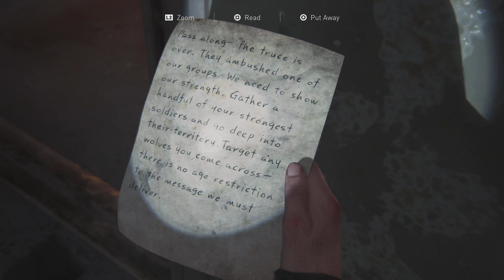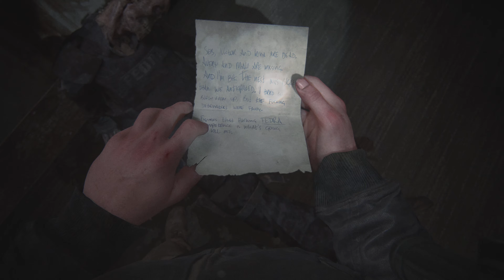The Last of Us Part II - Next-Gen 4K@60 Gameplay [No Commentary] - Part 22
PART 22
Gear up for an unforgettable journey as we venture into the gripping and emotionally charged world of The Last of Us Part II on the PlayStation 5! In this gameplay series, get ready to be captivated by a haunting tale set in a post-apocalyptic world, brought to life with stunning visuals and seamless gameplay on the next-generation console.

Join Ellie, a hardened survivor, as she navigates through a desolate and dangerous landscape, encountering the complexities of human nature amidst the ruins of society. Immerse yourself in the beautifully crafted atmosphere of the game, where every emotion, every moment, and every decision carries weight in a world struggling to survive.

The power of the PS5 elevates The Last of Us Part II to new heights, delivering breathtaking graphics, realistic animations, and immersive storytelling. Witness the intricate details in every environment, from lush overgrown forests to decaying urban ruins, and experience the raw emotions of the characters in stunning 4K resolution.

Prepare to be emotionally moved as you embark on Ellie's journey, facing unimaginable challenges, heart-wrenching choices, and intense confrontations. With the PS5's seamless gameplay and 60 frames per second, you'll be fully immersed in the emotionally charged narrative, making every action and reaction feel authentic and impactful.

This gameplay series plunges you into a world of survival, compassion, and sacrifice, presenting an unparalleled experience of storytelling and gameplay. From tense stealth encounters to adrenaline-pumping battles, every moment will keep you on the edge of your seat, eager to see how the narrative unfolds.

Don't miss out on this extraordinary gameplay experience that showcases the power and depth of the PlayStation 5. Grab your controller, brace yourself for an emotional rollercoaster, and dive into the heart-pounding world of The Last of Us Part II on the PS5!

Let's journey together through this emotionally charged adventure, and witness the resilience of the human spirit in the face of adversity.